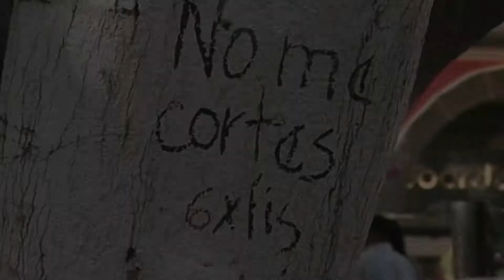PROBLEMA DE LA DEFORESTACIÓN URBANA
México es uno de los 5 principales países que más deforestación urbana padece.